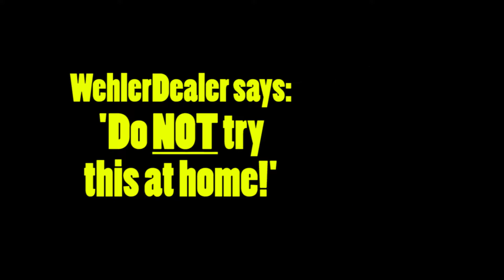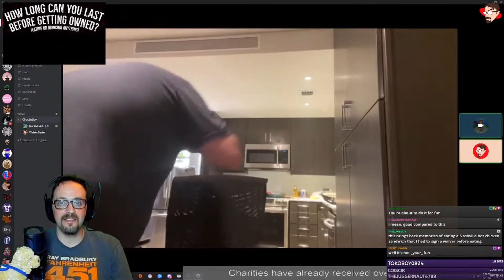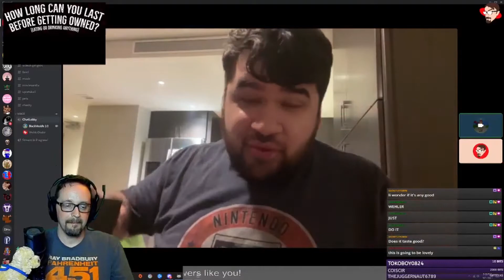I did the 'One Chip Challenge'!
Because we hit the final stretch goal for North Texas Giving Day, I made good on a promise to do the One Chip Challenge!  And friend of the channel BlackMeddle did too!
👇 PULL IT DOWN FOR THE GOOD STUFF 👇

-- All funds raised on my Twitch channel are donated to Canine Companions

Chapters:
00:00 - 00:46 - Intro
00:47 - 02:47 - BlackMeddle intro
02:48 - 07:27 - BlackMeddle One Chip
07:28 - 12:24 - WehlerDealer One Chip
12:25 - 12:55 - Outro (w/SGTAngry)

🎮 EQUIPMENT USED 🎤
WEBCAM:  Logitech Brio
MICROPHONE:  AudioTechnica AT2020+
HEADSET:  Sennheiser PC373D
MOUSE:  Mountain Makalu 67
MOUSEPAD:  Glorious Elements Ice
KEYBOARD:  SteelSeries Apex Pro TKL
STREAM DECK:  Elgato 15 Key Mk1
CONTROLLER:  Thrustmaster Eswap X Pro
GAMING CHAIR:  Herman Miller Embody (Logitech)
RING LIGHTS:  UBeesize 8'' LED x2
MONITOR 1:  HP Omen 27'' 165hz
MONITOR 2:  NexiGo 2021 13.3'' 1080p Portable
PC CASE:  Phantex Enthoo Evolv ITX
CPU:  Intel Core i7-7700k
GPU:  EVGA 2070 Super
RAM:  Patriot Viper 8GBx2 3000 MHz
PSU:  Corsair RM850x
MOBO:  ASRock Z270M-ITX